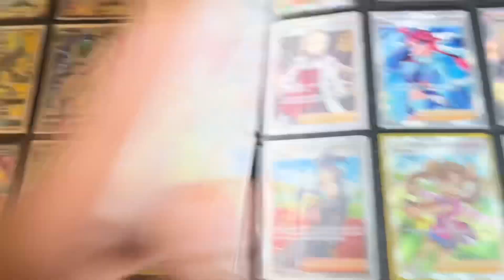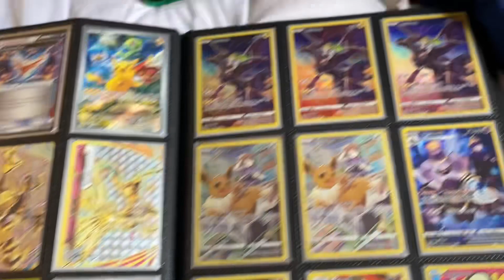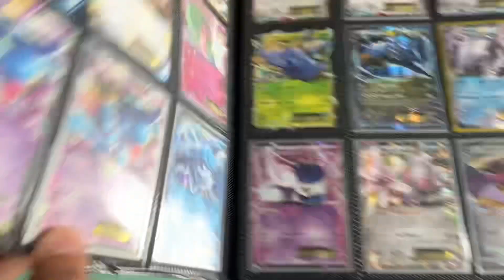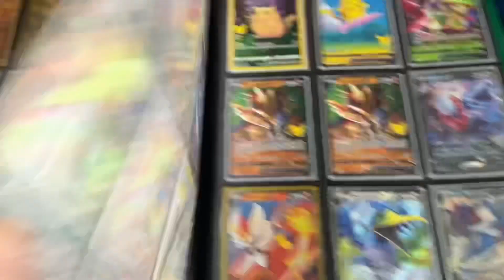My Updated Pokémon Card Collection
pretty nice stuff 😎